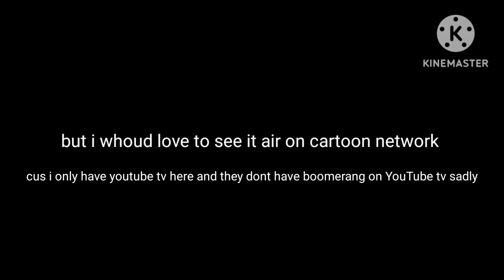Jellystone will be airing on boomerang today!